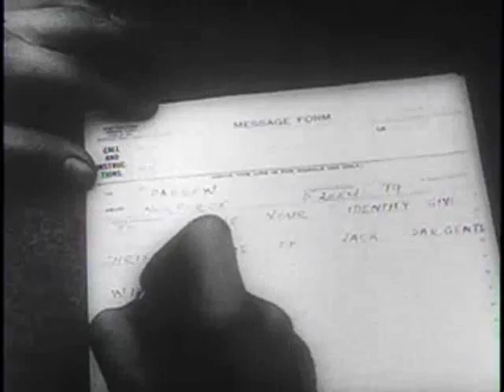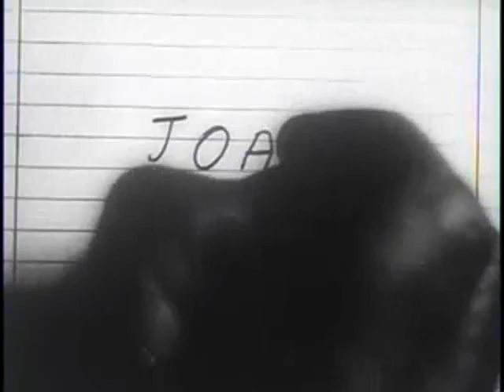Japanese Routed from Buna Stronghold (1943)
The battle rages on in the Pacific as Australian and American forces fight side-by-side in Guinea.  This and plenty more vintage footage as the National Archives traces World War II through classic United News footage.

SUMMARY
In part l, U.S. and Australian troops fight in New Guinea. Part 2 shows the parade and celebration in Santiago as Chile joins the United Nations. Part 3 shows part of a record catch of herring in British Columbia. Part 4 shows a track meet at Madison Square Garden. In part 5, the Navy's largest battleship is tested prior to joining a fleet. In part 6, a "lost battalion" of Australian soldiers on Timor Island receives supplies and equipment by air and attack Japanese positions.

CREATED BY
Office for Emergency Management. Office of War Information. Overseas Operations Branch. New York Office. News and Features Bureau. (12/17/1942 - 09/15/1945)

REPOSITORY:
Motion Picture, Sound, and Video Records Section, Special Media Archives Services Division (NWCS-M), National Archives at College Park, 8601 Adelphi Road, College Park, MD, 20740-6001.

For information about ordering reproductions of moving images held by the Motion Picture, Sound, and Video Records Section,

SUBJECTS
Battleships
Fishing
Parades
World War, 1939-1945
United Nations
United News Company, Producer
Santiago (Chile)